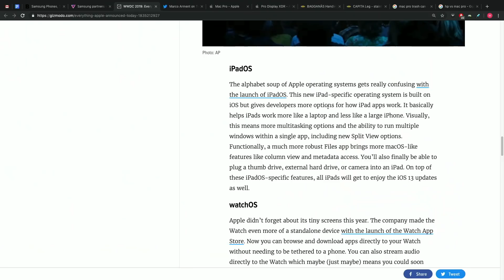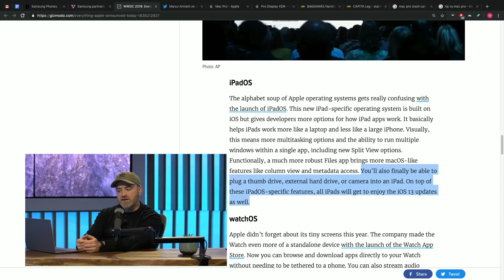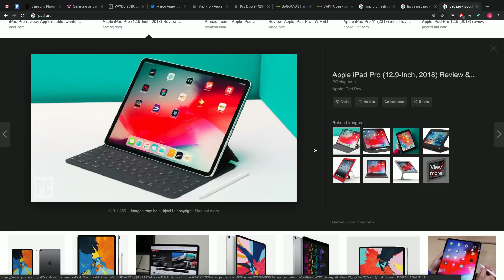Lew Later On iPadOS